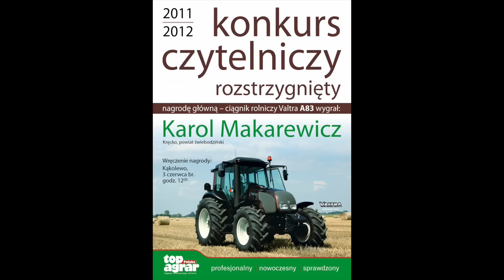Przekazanie NAGRODY GŁÓWNEJ Konkursu Czytelniczego top agrar Polska 2011/2012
Konkurs Czytelniczy